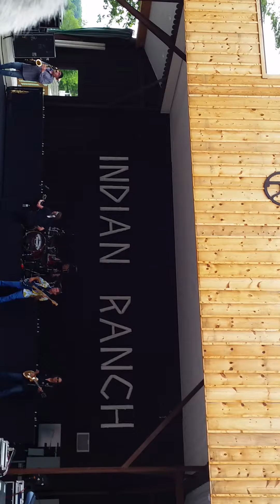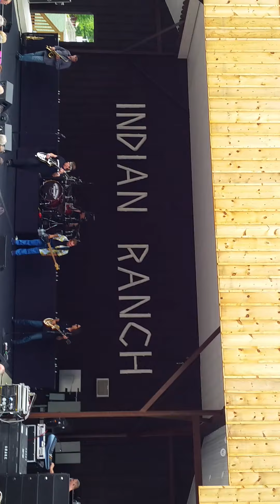George Thorogood Indian Ranch June 22, 2014